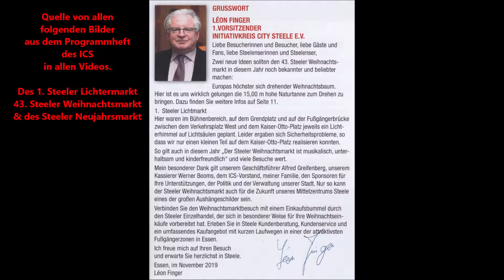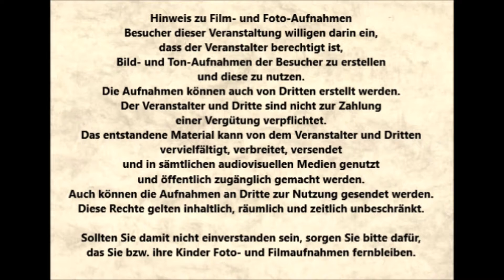Essen-Steele * 1. Steeler Lichtermarkt 2. - 7. November * Wind 2 * 03.11.2019